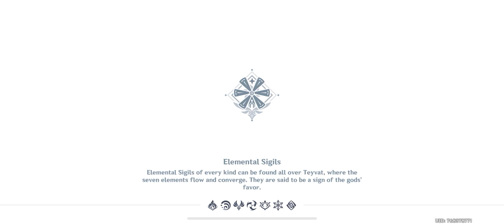Genshin Impact| Episode 14th part 2 |best fights ever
Hey everyone! hope u all are well am super excited to share my new gameplay with you.
Genshin Impact Gameplay Walkthrough (Android, iOS)
Genshin Impact is now available on Android and ios, you can download through Google Playstore and iOS through Appstore.